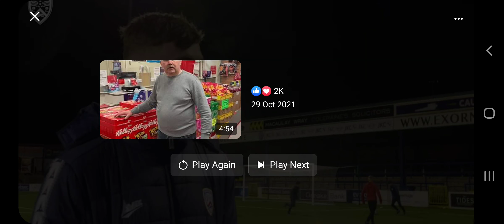"Thankfully I was in the right place to tuck it away"atthew Shevlin was the late Coleraine hero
"Thankfully I was in the right place to tuck it away"

Matthew Shevlin was the late Coleraine hero and he discussed his equaliser post-match ⤵️